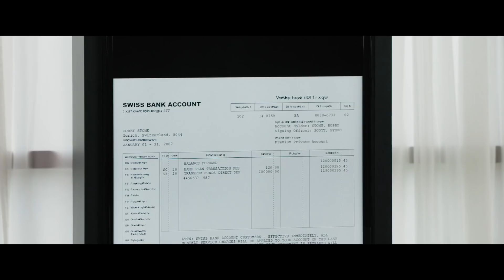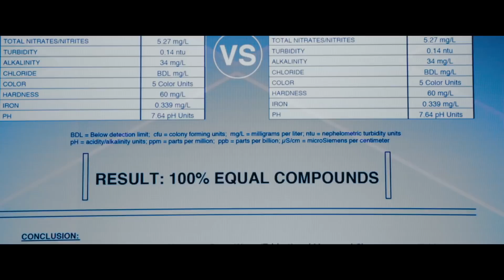Project Mc² | Protect The White House | STEM Compilation | Streaming Now on Netflix!